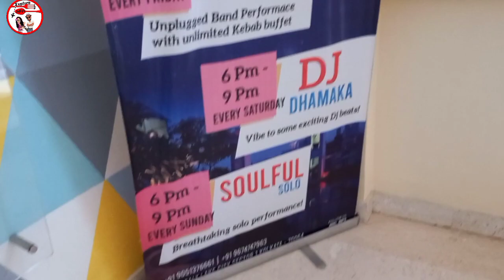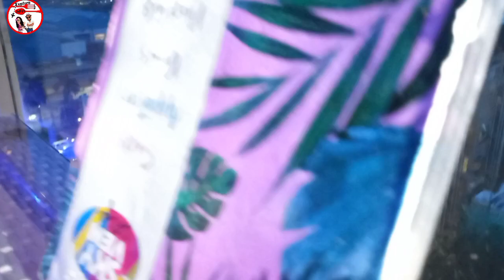Best Rooftop Restaurant In Kolkata | 500₹ per head🤩 | Enjoy with The Pool | Explore With Adish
Best Rooftop Restaurant In Kolkata | Only 1000Rs. For 2 People | Explore With Adish

Sky View Cafe Is Surely One Of The Best & Cheapest Rooftop Restaurant In Kolkata Which Is Especially For Chinese Foods. Its A Very Pocket Friendly Restaurant. Everyone Must Try This Unique Restaurant Where Anyone Can Book For Birthday Special & Also Have Facilities To Book Their Own Banquet Hall.

We Do Travel & Food Vlogs Along With Detail History Of Those Places With Full Information In Order To Recommend Our Audience The Best Of All.

If You Are Still Searching For Traditional Wear In A Low Budget Then Definitely Watch This

If You Love To Travel or Looking For One Day Short Trip Somewhere Near Kolkata or Outside Kolkata Then Watch These

If You Are A Food Lover & Want To Taste Various Things In Budget Friendly Rates Then Watch This

You Will Get In This Video :-